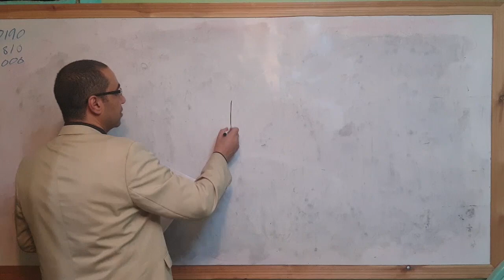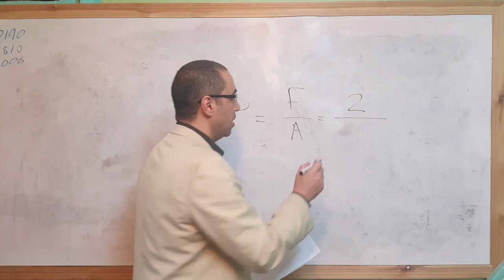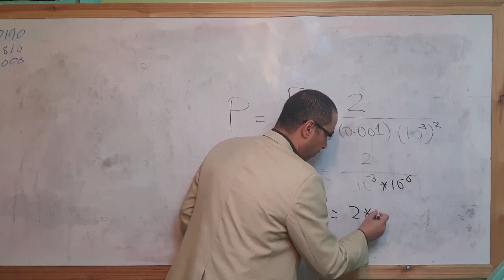السؤال 1 توقعات 2024 ترم 2 حل إمتحان فيزياء الوزارة 2ث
إجابة السؤال 1 لإمتحان الوزارة استرشادي نهاية العام 2024
فيزياء الثاني الثانوي ثانية ثانوي

Physics فيزكس فيزياء عام و لغات
 أيضا تابعنا على
 @Nouryas Tech